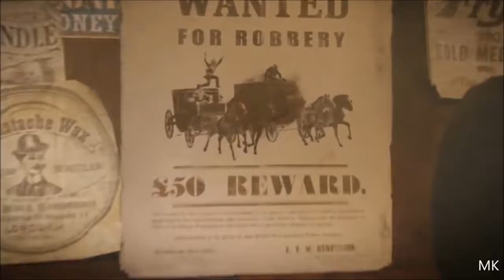Assassin's Creed Believer | DiMx